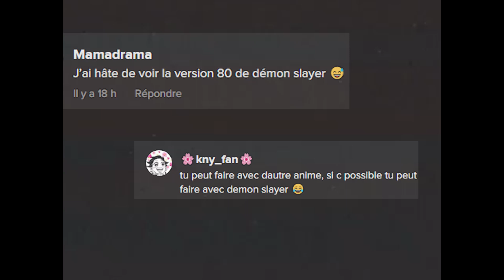Si Demon Slayer était sorti dans les années 80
Le générique de Demon Slayer (Kimetsu no Yaiba) si ça avait été un dessin-animé du Club Dorothée. Par respect des méthodes de l'époque, moi aussi je n'ai regardé que 6 épisodes avant de faire ce générique. Je suis un professionnel.